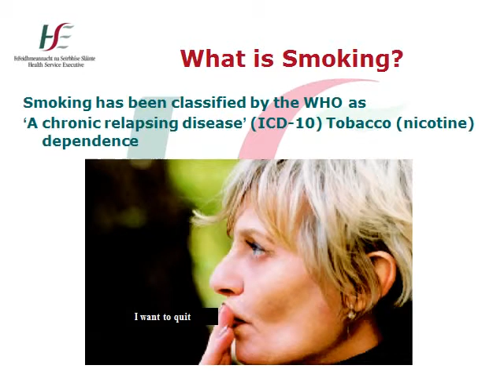Smoking banned in Cavan General Hospital from 1/11/2013